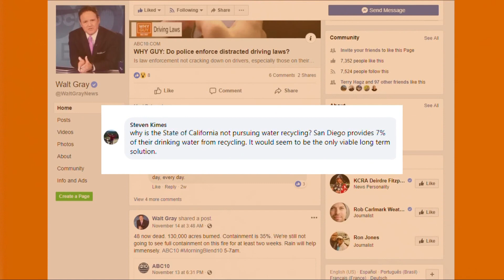Does California recycle water? | Why Guy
Only 23% of California's wastewater is recycled, and most of that is used on golf courses, farms, irrigation and parks.